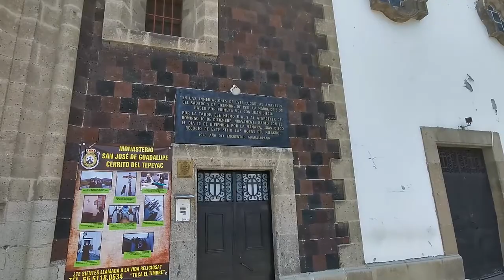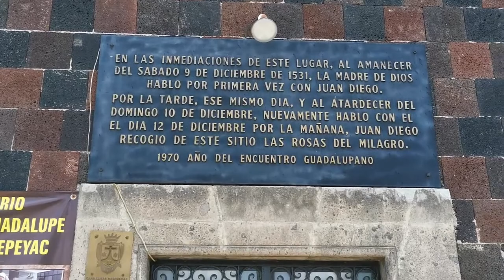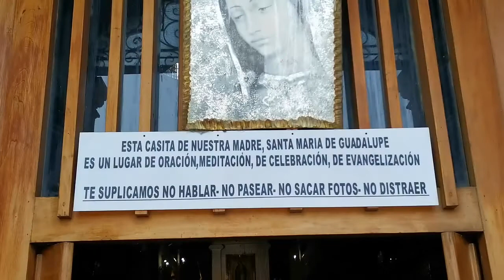CAMINANDO POR EL TEPEYAC, EN LA PARTE MAS ALTA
visitado la Basílica de la Virgen de Guadalupe.